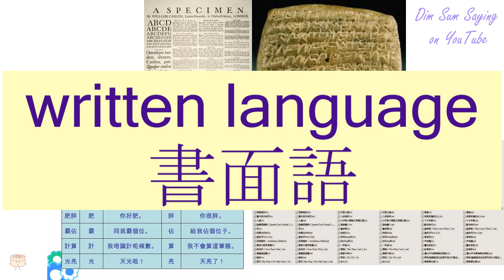"WRITTEN LANGUAGE" in Cantonese (書面語) - Flashcard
[syu1 min6 yu5] "WRITTEN LANGUAGE" in Cantonese (書面語) - Flashcard. Additional information about the word: written language.